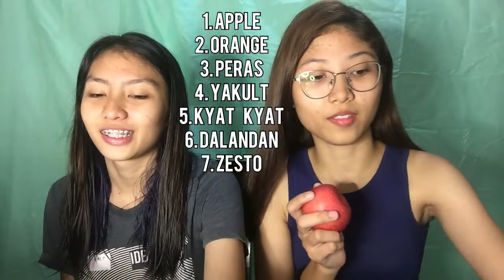SPEED EATING CHALLENGE w/ sis | TrishaG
I’m just a beginner, so please take it easy and explore with me.